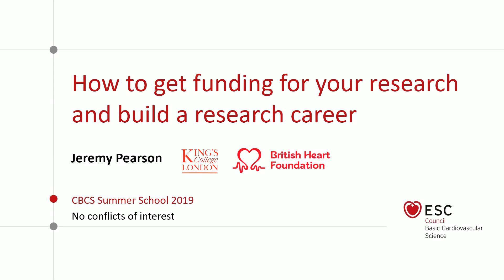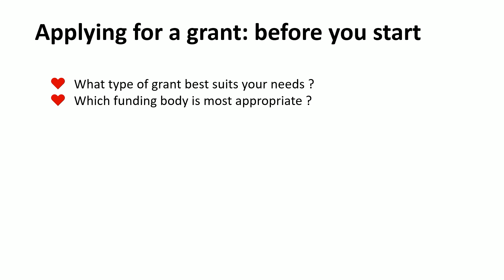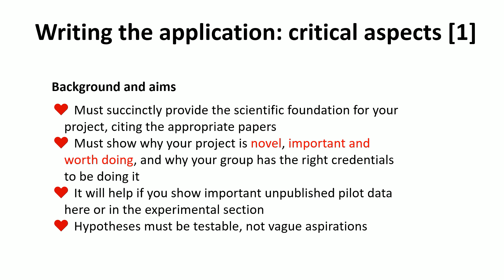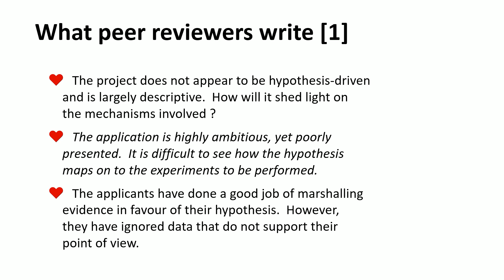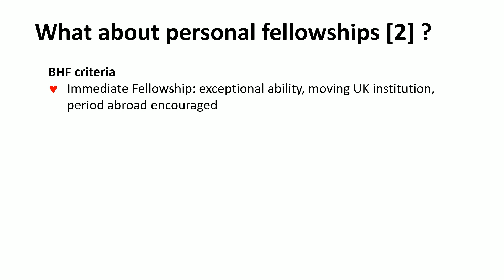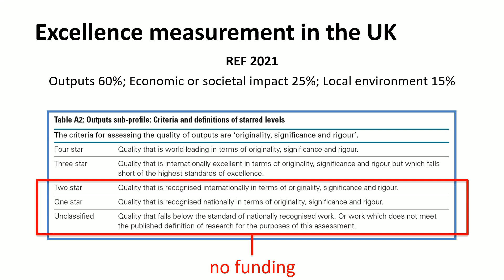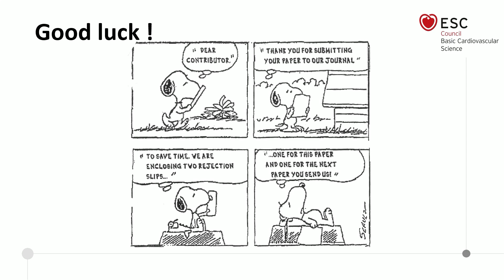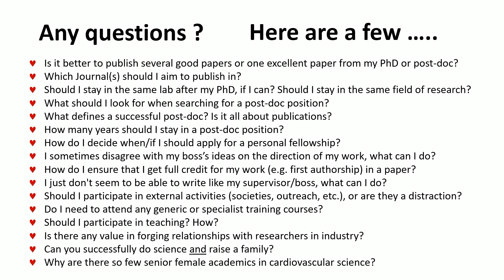Writing ECI fellowships and grants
Presented by JD Pearson (London, GB) at ESC Basic Science Summer School 2019.